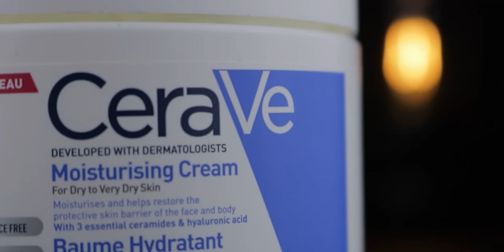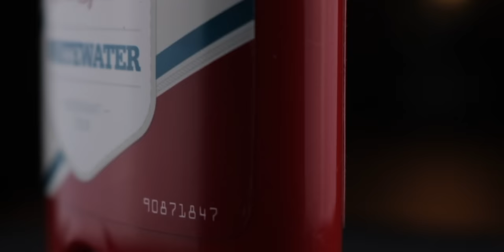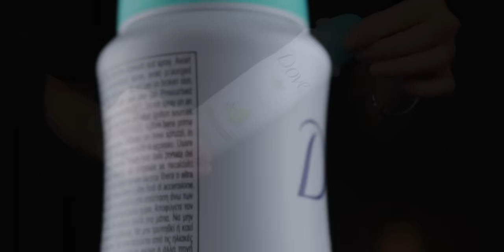10 Hacks To Make Fragrance Last longer | Smell Good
PRODUCTS MENTIONED:

Cerave Moisturiser
Squeeze tube
Normal tube

👃FAVOURITE PERFUME GADGET

🧹ORGANISE/ STORE YOUR FRAGRANCES
➤EQUIPMENT I Use For My Videos

ABOUT ME

Why fragrances? I have always been very sensitive to smells. For example I remember being 6 years old and going on a fishing trip with my family. After catching fish I could smell fish oil on my hands for days but no one believed me. Wherever I lived I always spent hours in my local fragrance shop and get to know many amazing fragrances. Now I am sharing my passion for fragrances on YOUTUBE. I hope I can bring you value by introducing you to new fragrances and hopefully someday interviewing perfumers and giving you an insight into the perfume industry.